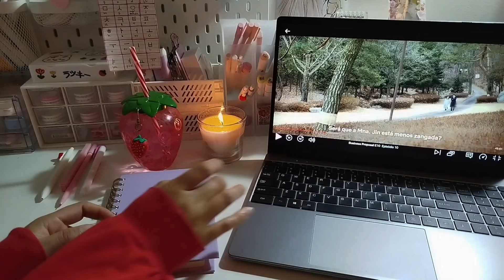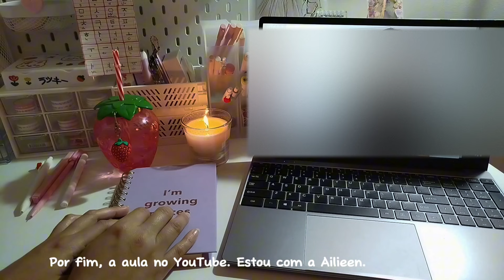How to learn a language 🔗6 am studying Korean + tips on how to learn alone 📝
Hello sisters 🩷 how are you? I hope well🌷 In today's video I will show you how to learn a language alone and for free. Today the example is from the Korean language, but we can use it for anyone. I hope that